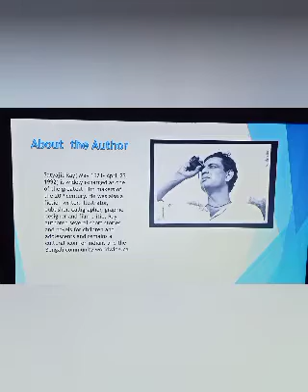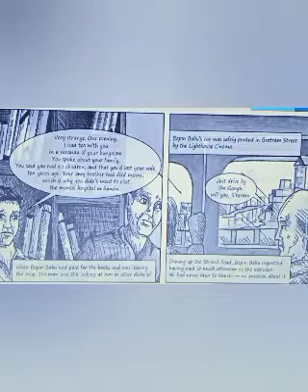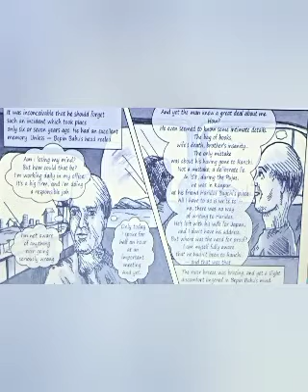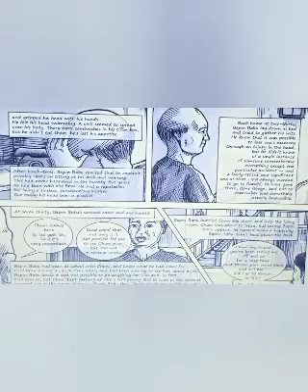HoneyDew| CBSE| Bepin Choudhury's Lapse of Memory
Story analysis